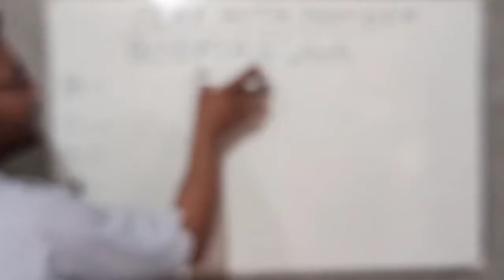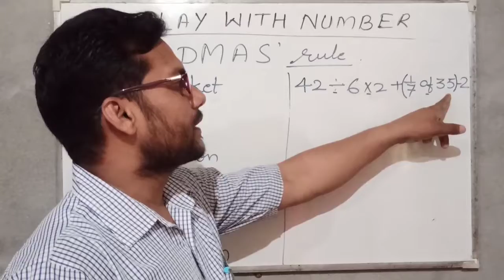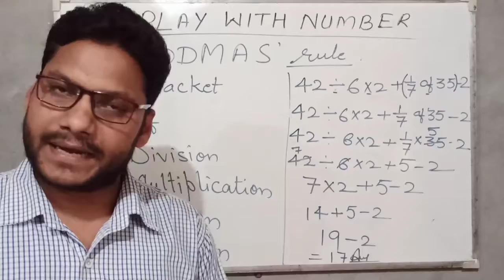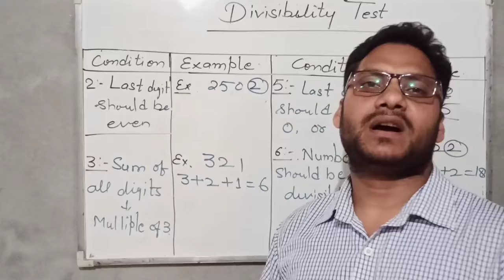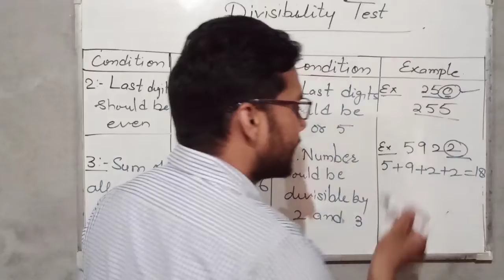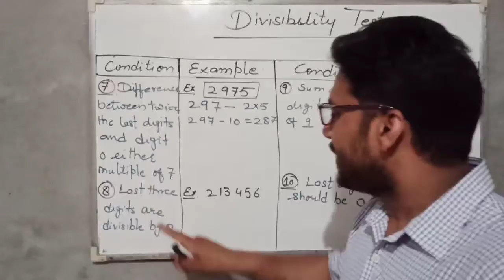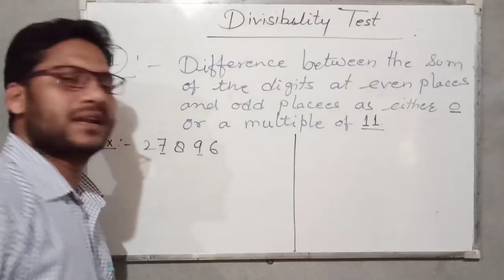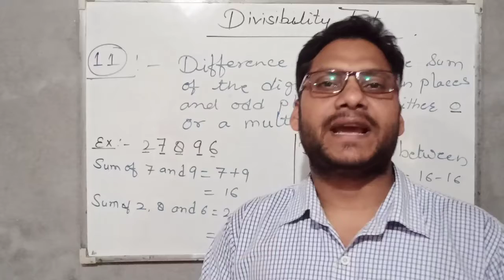Playing with Number Part - 2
Title
Playing with Number Class 6  in Hindi and English . Divisibility test of 2 upto 11 , BODMAS rule

About me :-
Hello This is Surendra Kumar .
 Is video  me hamne  Playing with number  ke baare me baat ki hai . aksar jo bachche class  5th  and nclass 6th me bachche study karte hai unko sabse badi problem tution ki hoti hai .  to isi baat ko   Dhyaan me rakhte huye maine is topic ko samjhaane ki kosish ki hai . aur is video ke 2 parts hai ye part 1 hai . iske dusre part ka link bhi apko discription me de diya jaayega . Aap is video me is chapter se sambandhit pure concept ko bahut hi achi tarhaa se samajh jaaoge bas aap is video ko pura dekhe aur skip bilkul bhi naa kare .

Playing with number  Part 1  :-

https : / / youtu.be/ZFuSJeMQuNU

Easy way to understand this rule and their concept...